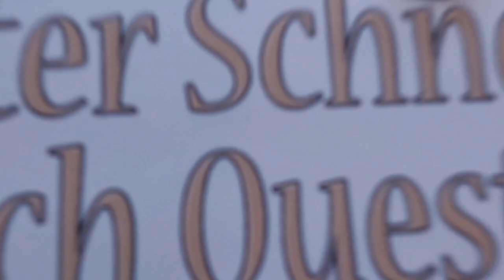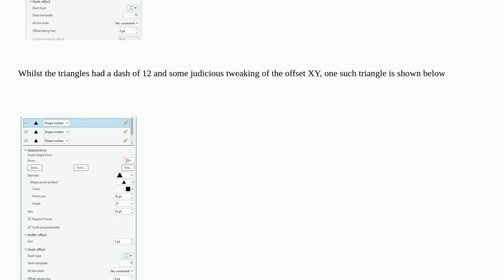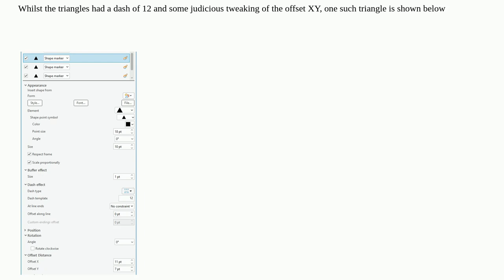Gis: How to create a roundabout symbol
How to create a roundabout symbol

A special thanks goes out to the community

  symbology arcgis-pro